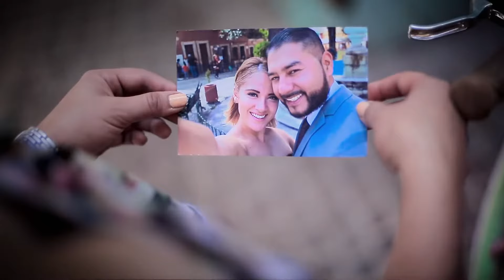Deja Que Hablen - LInares All Stars (Official Video)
¡Disfruta lo mejor de tus artistas favoritos!